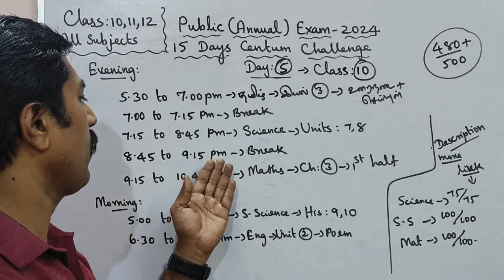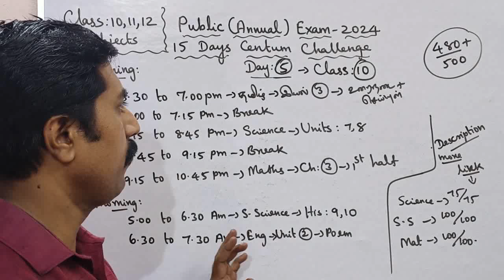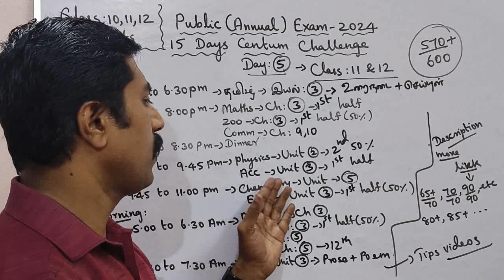Class 10,11,12|Day 5|15 Days Centum Challenge|All Subjects|Public Exam 2024|sky physics